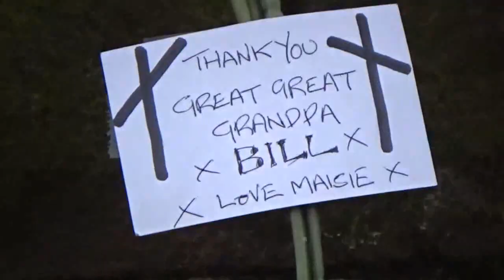Kris Tatt-No Mans Land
This Song is to remember all those who fought in WW1 .
A young autistic guy fell in love with this song, and put together this moving tribute with his own hand held camera,plus footage from pathe news, watch out for the little girl , she will bring a tear to your eye